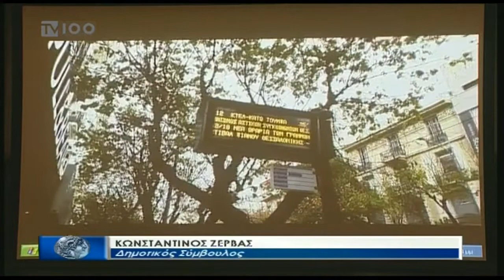Τοποθέτηση για την προβληματική κατάσταση με τον ΟΑΣΘ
Όποιος κινείται στη Θεσσαλονίκη και έχει επαφή με την πραγματικότητα, γνωρίζει από πρώτο χέρι την απαράδεκτη κατάσταση που επικρατεί.
Τα οχήματα έχουν περιοριστεί κατά το 1/3 και υπάρχουν περιπτώσεις γραμμών που λειτουργεί μόνο το 50% των οχημάτων σε σχέση με το παρελθόν.
Μπορείτε να αντιληφθείτε τι σημαίνει για έναν εργαζόμενο να περνούν τα λεωφορεία ανά 30 λεπτά από τις στάσεις. Φανταστείτε τον φοιτητή που πρέπει να πάει στη Σίνδο να παρακολουθήσει τα μαθήματα του.
Γνωρίζουμε όλοι τι σημαίνει για την οικονομία της πόλης η δυσλειτουργία του ΟΑΣΘ και πόσο αυτή επηρεάζει τη λειτουργία της.
Προτείνω σε αυτή τη δράση που γίνεται κατά της ντροπής του ΟΑΣΘ, να παραστούμε σαν σώμα, σύσσωμοι.
Η δεύτερη μεγαλύτερη πόλη της Ελλάδας δεν μπορεί να ζει έναν γολγοθά μετακινήσεων.